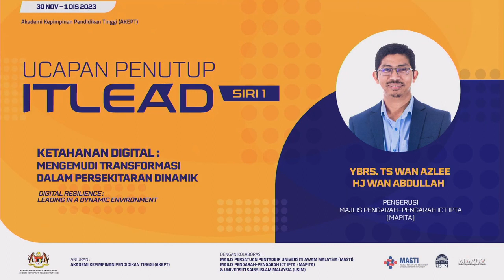ITLEAD Siri 1 | Ucapan Penutupan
ITLEAD Siri 1 – Ketahanan Digital: Mengemudi Transformasi Dalam Persekitaran Dinamik

Anjuran Akademi Kepimpinan Pendidikan Tinggi (AKEPT) dengan kerjasama Universiti Sains Islam Malaysia (USIM), Majlis Persatuan Pentadbir Universiti Awam Malaysia (MASTI) dan Majlis Pengarah-Pengarah ICT IPTA (MAPITA)

30 November & 1 Disember 2023 | Auditorium AKEPT

Ucapan Penutupan

Oleh:
YBrs. Ts. Wan Azlee Haji Wan Abdullah
Pengerusi, Majlis Pengarah-Pengarah ICT IPTA (MAPITA)